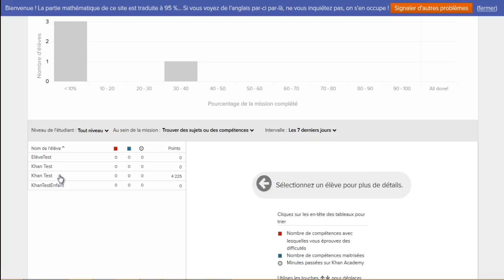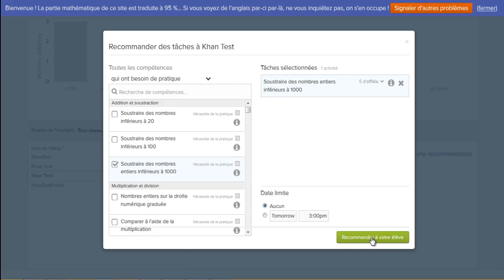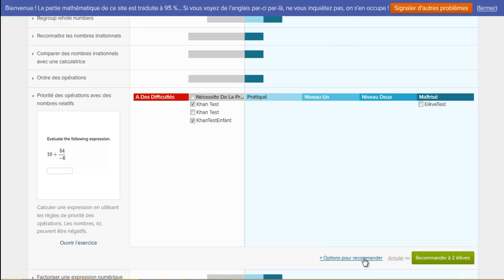Comment assigner des devoirs à la classe sur la Khan Academy ?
Ce tutoriel est à destination des coaches (professeur). Il présente les différentes façons de faire une recommandations de missions/exercices à un ou plusieurs élèves.

Retrouvez des milliers de cours et exercices interactifs 100% gratuits